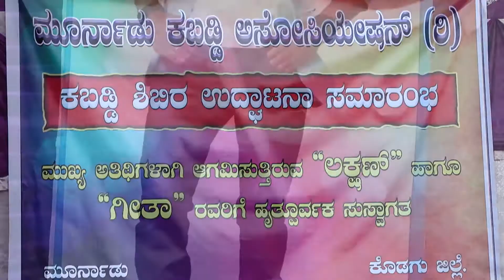Bramhagantu - Full Episode - 147 - Geetha Bhat - Zee Kannada